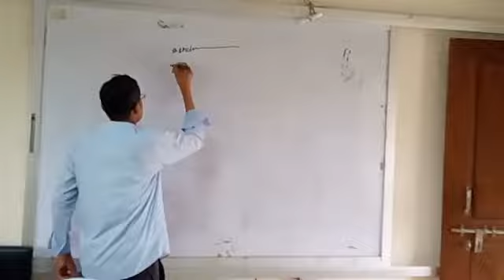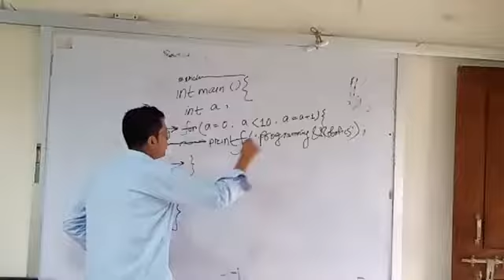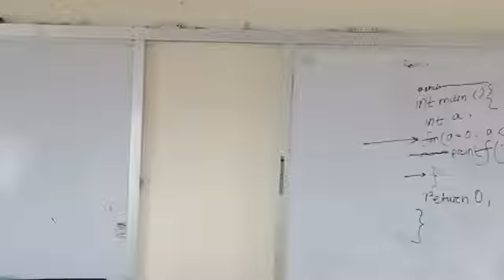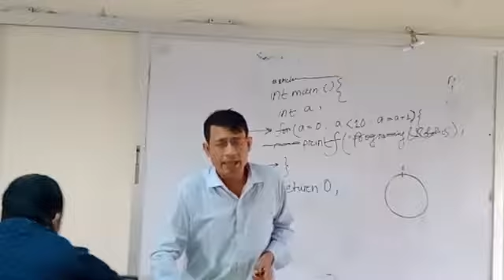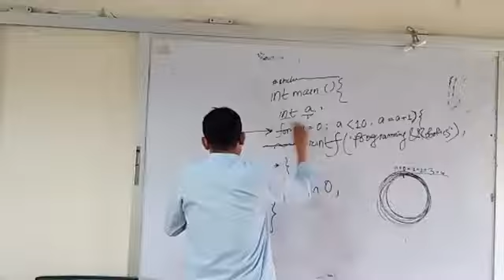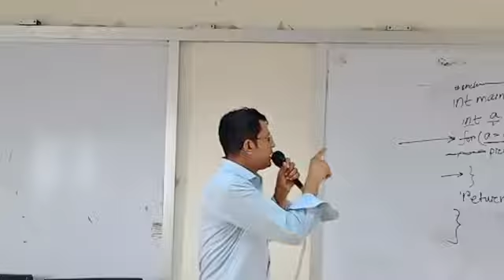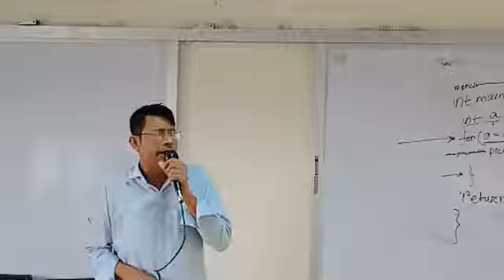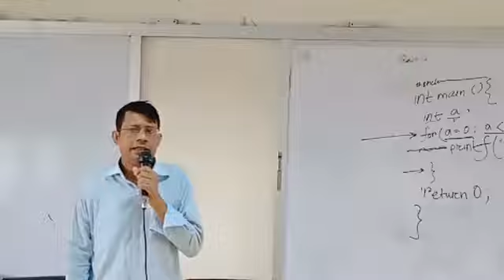Use of loops in C language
প্রোগ্রামিং এন্ড রোবটিক্স
সি ভাষা
লুপ
১০/০৮/২০২২